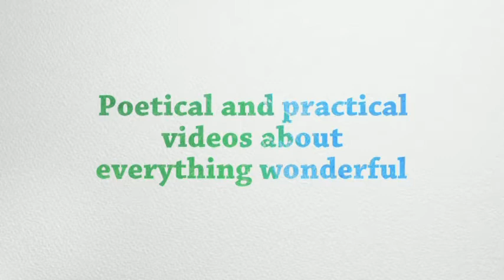Artistic Alchemy Experiment nr.1 // UV resin with inclusions in silicone mold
Artistic Alchemy is the exploratory stage in the process of embodying wonders. I decided to document my experiments and to share the wonder of discovery with you in order to encourage you to use art supplies in more unconventional ways.

About UV Resin : It is a liquid material that becomes solid when exposed to ultraviolet radiations, either from natural sunlight or from a device. It was more commonly used in industrial contexts but has recently been adopted by jewelry makers as a more convenient alternative to two part resin. The cured UV resin is almost glass like, clear and resistant. Depending on the type, it can be hard or soft. It is convenient because there is no mixing involved, which in two part resin can be a big problem if done wrong. Also it cures in a much shorter period of time, less than 10 minutes compared to up to 48 hours.

The UV resin and the silicone mold used in this video have been sent to me by Kingzom, a producer specialized in adhesive solutions. I was sent the samples for testing and because I loved the products so much I decided to promote them.